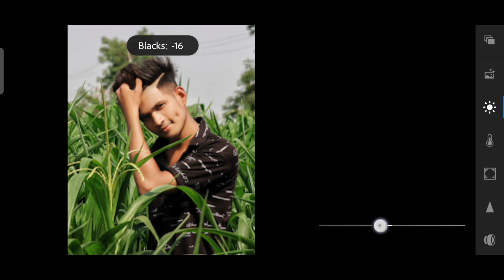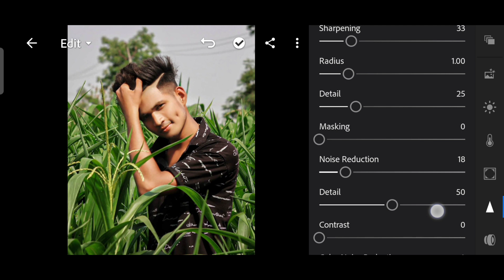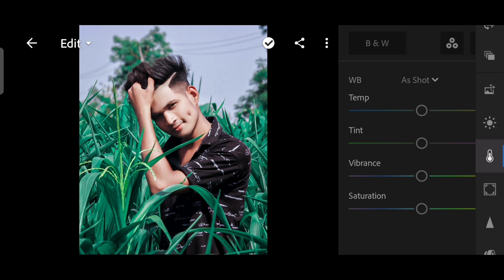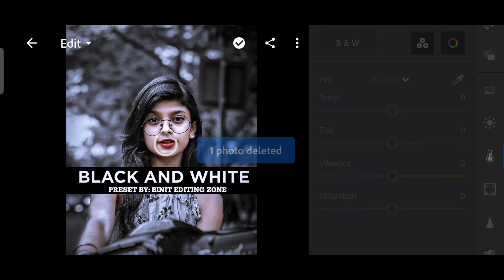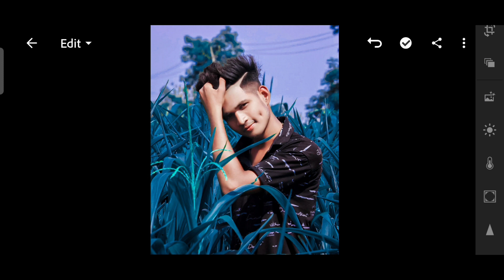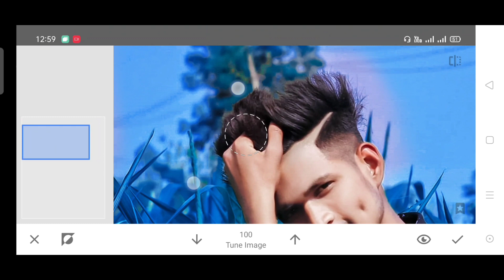Lightroom Blue Tone Editing || Moody Blue Effect || Bule Tone Lightroom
तो दोस्तों आज मैं आपके लिए न्यू video लाया हूं जो
  Lightroom Blue tone Editing  कैसे करें

      video को last तक जरूर देखें

      FOLLOW ON

Your Querie
1 Lightroom Blue Tone Editing
2 Moody Blue Effect
3 Lightroom Blue tone
4 Lightroom Blue tone effect
5 Blue tone Lightroom
6 Lightroom Blue tone photo editing
7 Lightroom Blue tone Presets
8 Blue tone lightroom Presets
9 Blue tone Photo Editing
10 Blue tone effect
11 Blue tone Preset
12 Blue tone effect Lightroom
13 Blue tone effect in Lightroom Mobile
14 Moody Dark Blue lightroom
15 Moody effect in Lightroom Mobile
16 Moody Blue lightroom
17 New Lightroom Photo Editing
18 Blue tone Editing lightroom
19 Photo Editing lightroom
20 Moody Blue lightroom
21 Blue tone effect in Lightroom Mobile
22 Snapseed photo editing
23 Snapseed New trick
24 Snapseed Background change
25 Snapseed background color change
26 Snapseed background change Editing
27 Lightroom presets
28 Blue tone
29 All type moody Blue editing in Lightroom
30 Picsart
31 Orange And Blue Tone Effect
32 Lightroom Amazing Orang And BLUE
33 Lightroom Aqua Brown Effect
34 Dark Orange and Blue Lightroom
35 Lightroom Orange and Blue
36 Lightroom Orange and Blue Presets
37 Lightroom presets Blue and orange